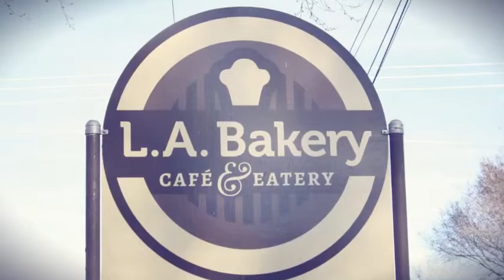Around Carson City with Colleen McKoy: LA Bakery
I was able to interview LA Bakery this week on my series, Around Carson City with Colleen McKoy. If you are new to town or moving here soon, this place is a must! Such delicious bakery items plus a full breakfast and lunch menu. Even better than the food is the owners. Such kind folks who are dedicated to their staff and the community! Check out LA Bakery